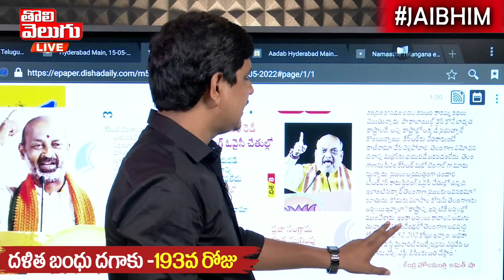దయచేసి విచారణ జరపండి!! | Good Morning Telangana | Tolivelugu TV